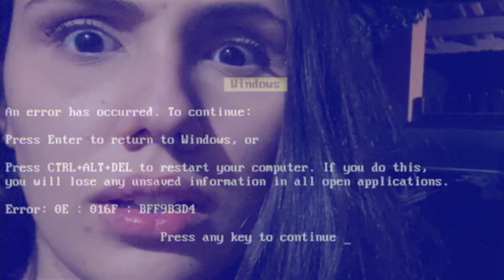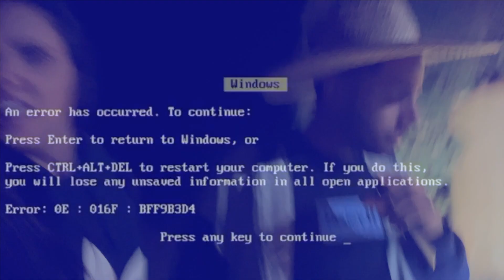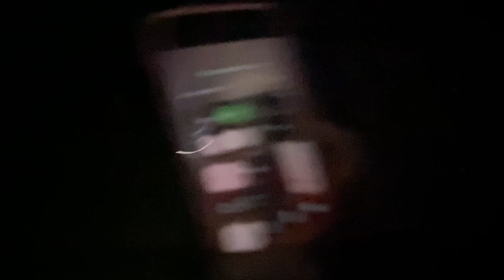CEMITÉRIO DAS BONECAS